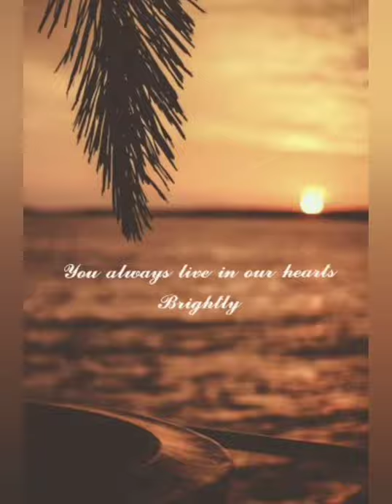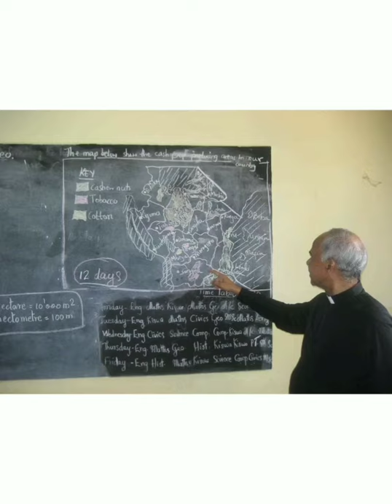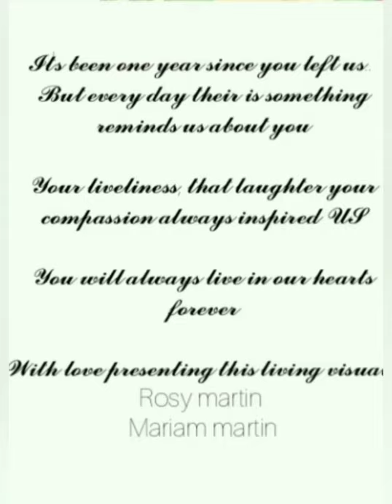Tribute to Archbishop Joseph chennoth